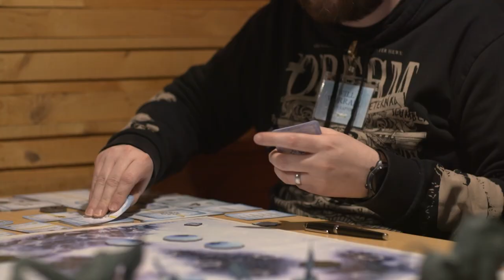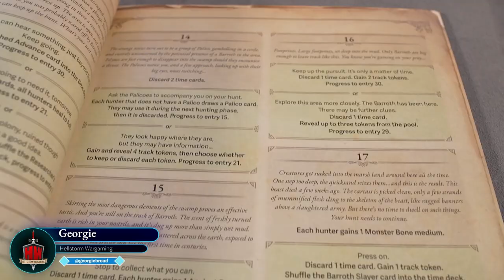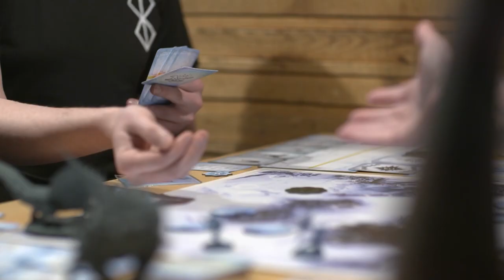Monster Hunter World Iceborne: The Board Game | First Impressions Trailer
The hunt begins May 18, 2023.